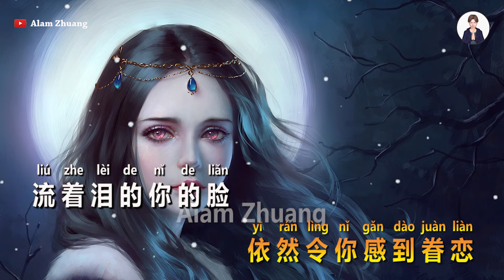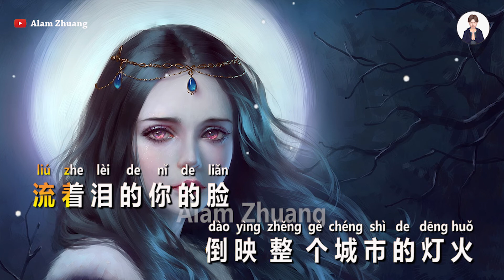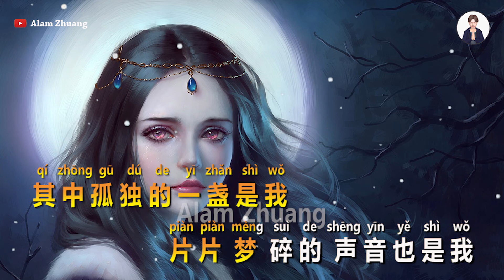Liu Zhe Lei De Ni De Lian ( 流着泪的你的脸 ) - Karaoke Male